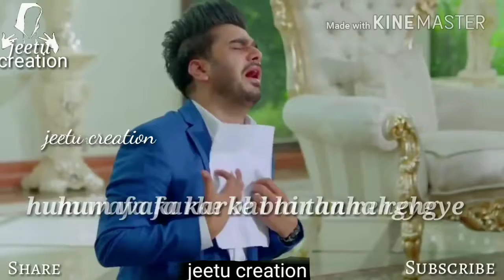Dill k armaan aasoon me beh gye